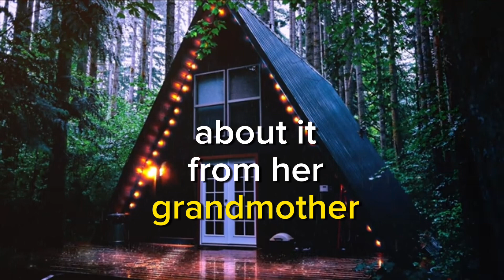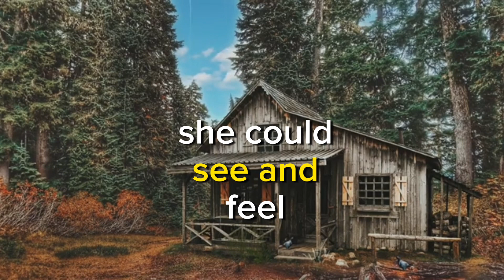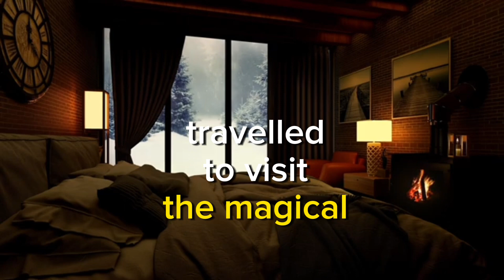"Discover the Enchanting Tale: The Magical Garden of Learning"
Step into the enchanting world of "The Magical Garden of Learning," where curiosity blooms and wonders come to life. Join Maya on a journey through this whimsical garden, where each plant holds the key to unlocking knowledge and understanding. Through captivating storytelling, this heartwarming tale reminds us of the joy and importance of exploration, empathy, and the magic of learning. 🌱📚✨